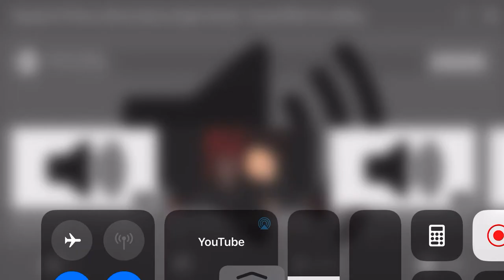TYPING SOUND EFFECT